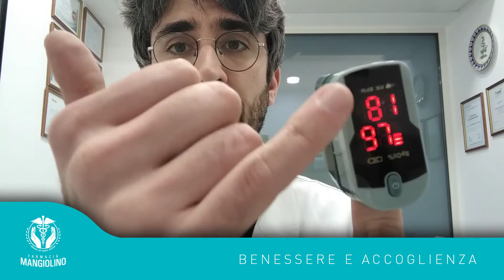Saturimetro: usarlo in maniera corretta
Il saturimetro (o pulsiossimetro o ossimetro) è uno strumento molto semplice da utilizzare. Permette di misurare in maniera veloce i livelli di ossigeno nel sangue e quindi a monitorare lo stato di salute in un paziente con patologie polmonari (anche Covid)
Bisogna però fare attenzione ad alcune cose: ti spiego tutto nel video.
Aiutami a condividere!!